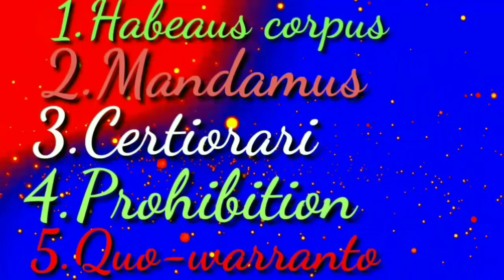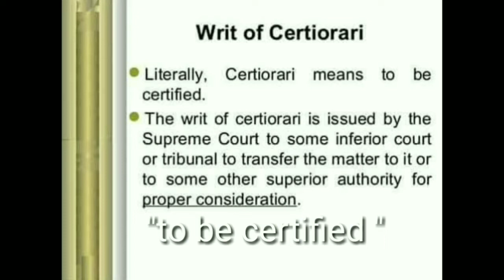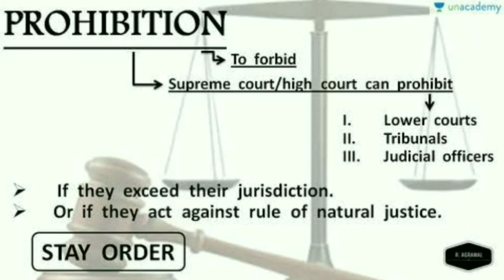Supreme Court आ संबिजितनि safeguard #Mixture GK and anything ##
संबिजिदनि गुदि मोन्थाय, आरो बिनि रैखागिरि मोनबा आयेनफीर,Fundamental rights of the constitution of India, and five writs of the article 32, known as constitutional remedies.can move to the Supreme Court and to the high court,  those who are holding the power in any kind of institutions, offices and so on if they are trying To do violence our rights then we could use these five writs